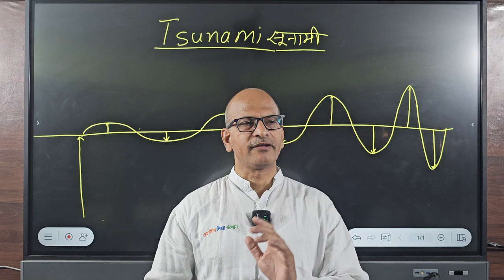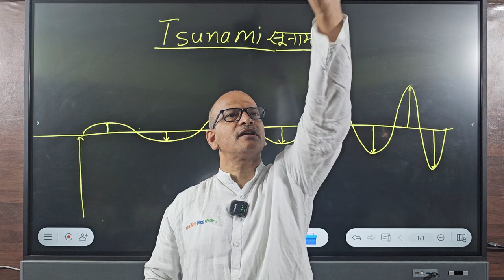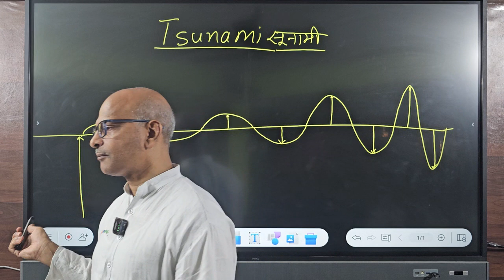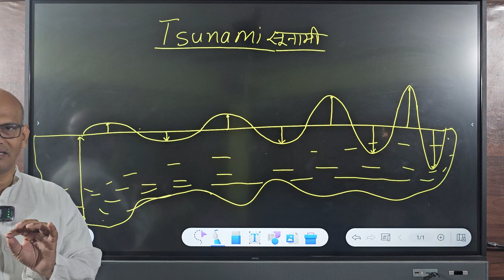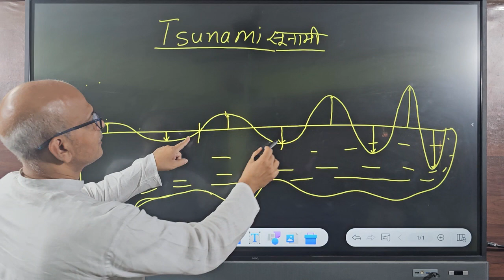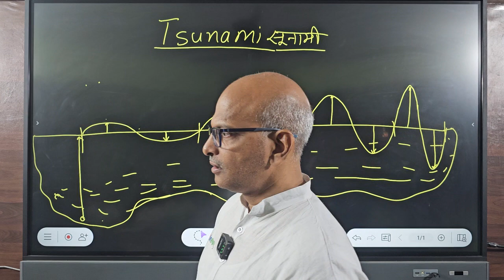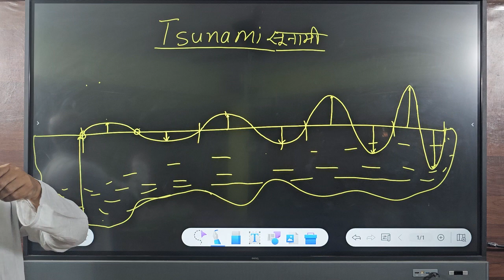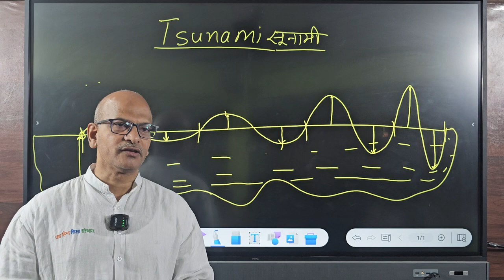सुनामी(TSUNAMI), भूगोल(GEOGRAPHY)(PART 11)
Jai Hind Shiksha Sansthan,Bhopal(M. P.)
Address - Radcliffe School Campus, Bharat Mata Square, Bhopal(M. P.)

2).👉 facilities -
a).HOSTEL(GIRLS & BOYS), b).GYM,
c).LIBRARY(BOYS & GIRLS), d).PHYSICAL ACTIVITY, e).SPORTS ACTIVITY, f).MESS,
g).SMART CLASS,

4).👉हमसे फेसबुक पर जुड़े और सारे प्रकार के अपडेट्स प्राप्त करें

5).👉UPSC, MPPSC, PEB(VYAPAM), SSC, RAILWAY & All ONE DAY EXAMS,

6).👉Respected DySP shri Pradeep Mishra sir and all the teachers will teach you for free on youtube & facebook,